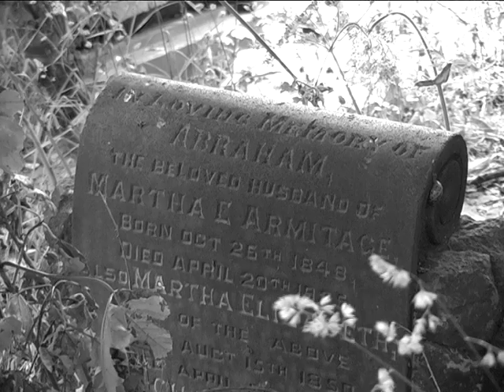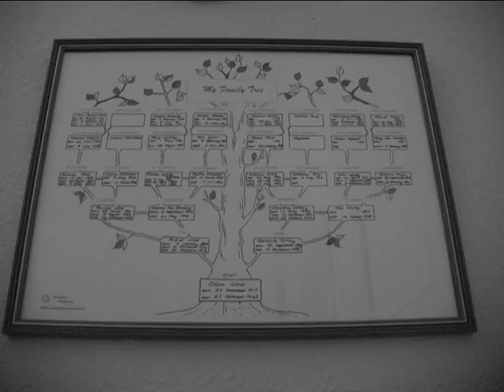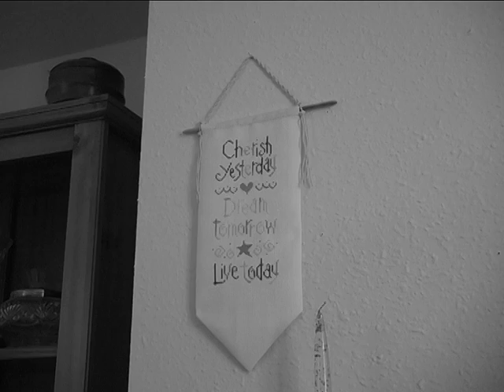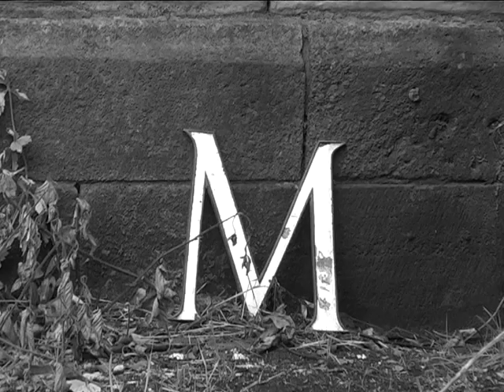Murderer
A film by John Lynch that was made for the song Murderer by Leeds band Grammatics in 2009.  It was filmed in the Woodhouse area of Leeds and features the deconsecrated St Marks Church and a nearby Almshouses for Widows. Very special thanks to the ladies who allowed me to film them.  A silent version was projected onto the side of a building in Millennium Square as part of Light Night 9th October 2009.